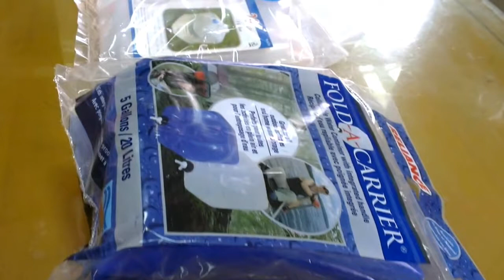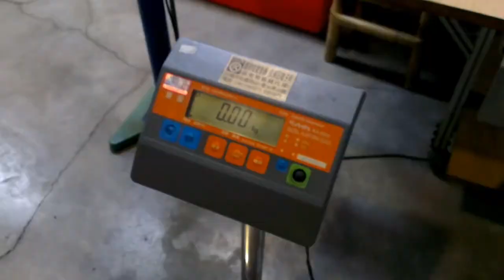FOLD A CARRIER test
Fu Deng vs Reliance Fold-A-Carrier
test results of drop tests